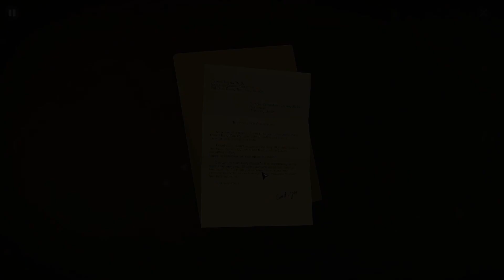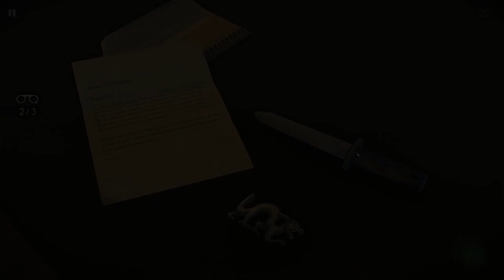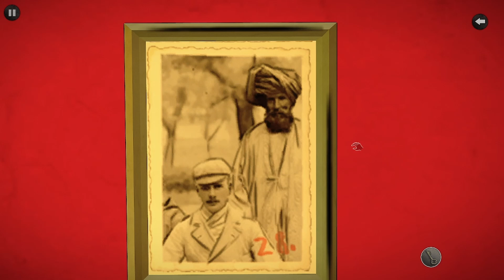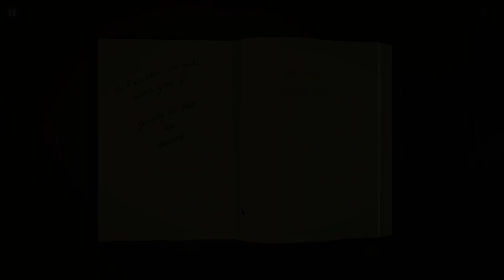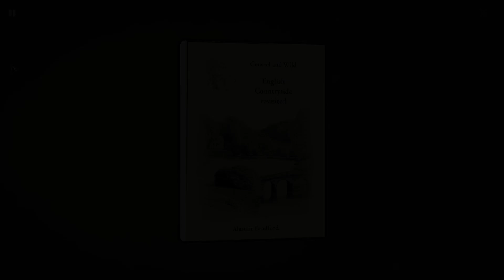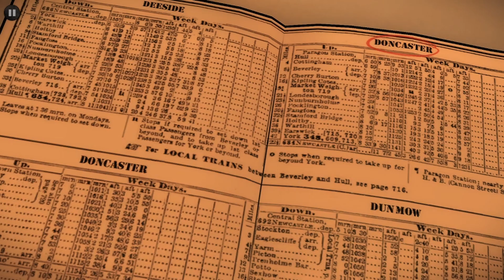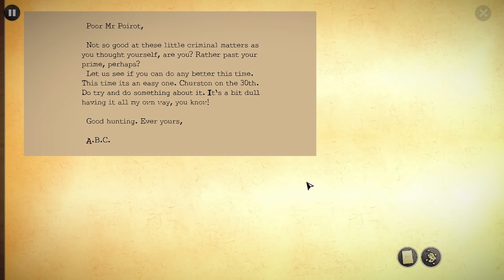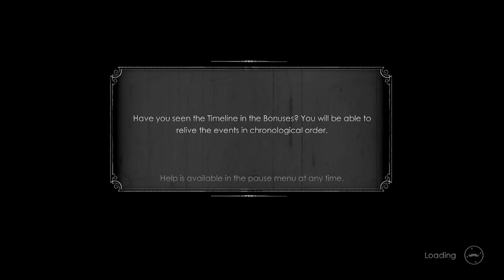Agatha christie: The ABC Murders | Sir Carmichael murder - part 2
About the game:
The ABC Murders is an adventure and investigation game adapted from the classic Agatha Christie novel. You are the famous private detective Hercule Poirot and, once again, you find yourself up against a mysterious serial killer who goes by the name of "ABC".

You will have to explore many crime scenes in various cities set in beautiful surroundings across the United Kingdom. Leave no stone unturned when it comes to cross examinations and deadly puzzles!
Observe, question and explore everything possible in order to make the smartest deductions and understand the murderer’s plans!